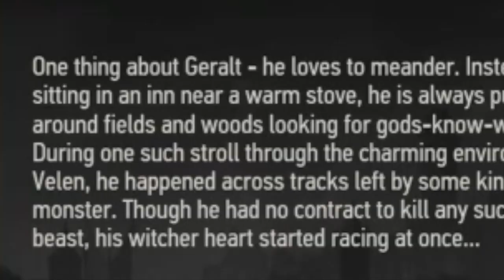I'm Still Fighting Everyone in Novigrad (plus a baby)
Why does everyone want to fight?
The Witcher 3 - doing some fist fights, helping the Bloody Baron (even though I don't wanna), saving some horses, fighting a baby, and then fighting pretty much everybody in Novigrad. Enjoy!